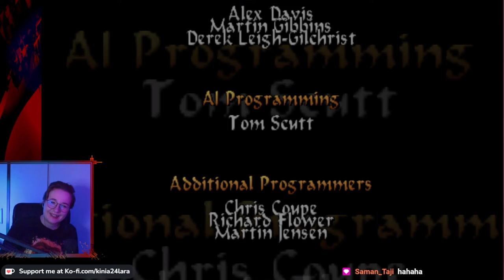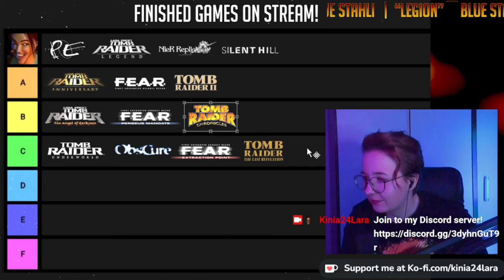Twitch Moments but I'm still suffering with Lara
I'm back once again with my suffering.
You can find me here!